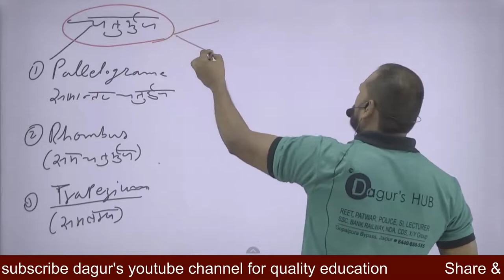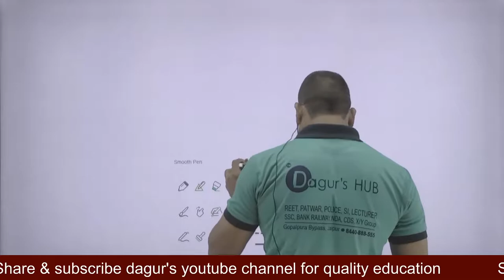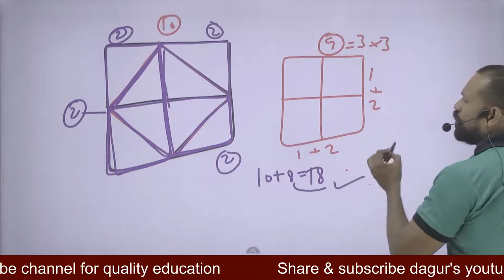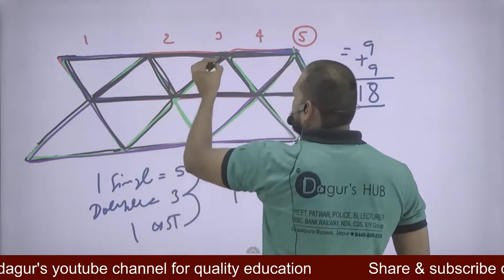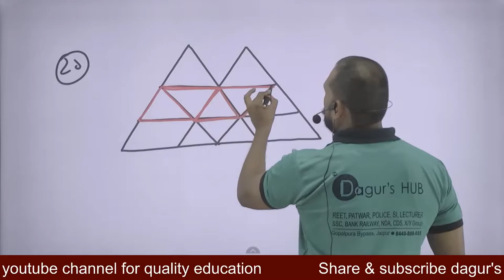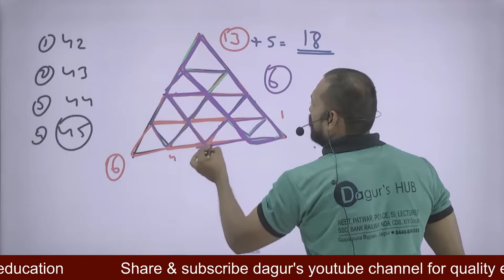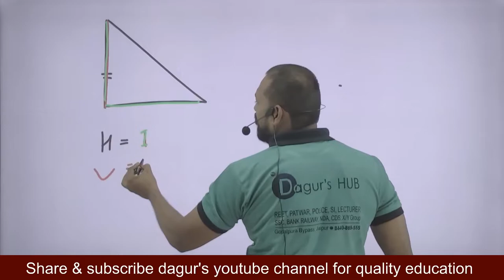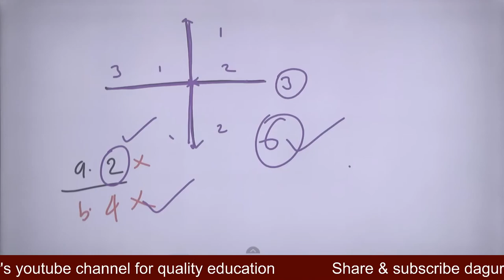REASONING By: HARSH KUNDARA